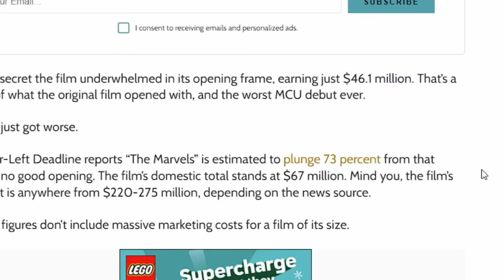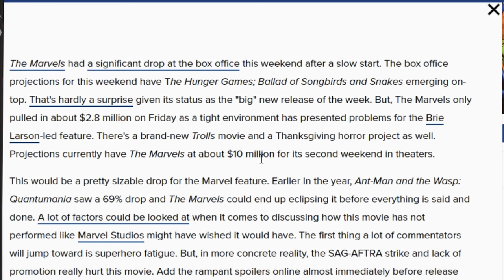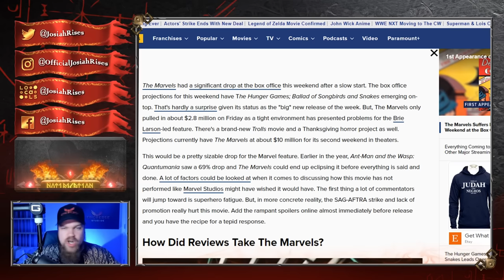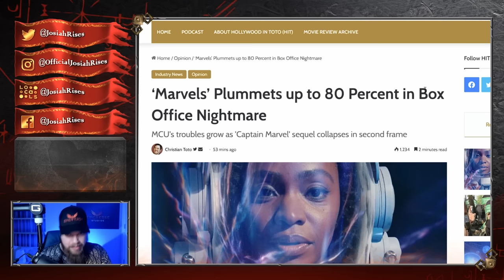Marvel Does NOT WANT You to FIND This Video - The TRUTH is OUT!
❤️Josiah